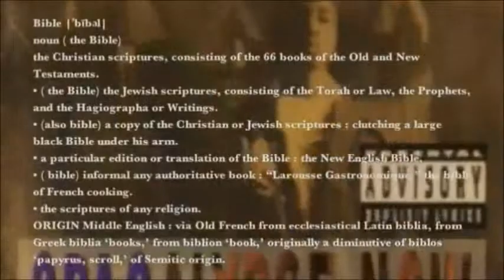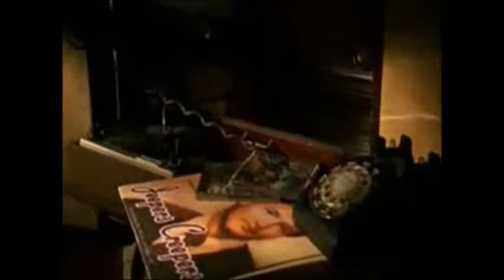The Uprising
2pacalypse Now! No One believes that I'm going to be tortured for 10 Days and that I'm going to come back from the dead and Kat Walk with My Son who is reincarnated TUPAC SHAKUR. I don't expect you to believe me. It's just the thought of being tortured for 10 days that's stressing me. I need to know the truth; Do I Die of torture?